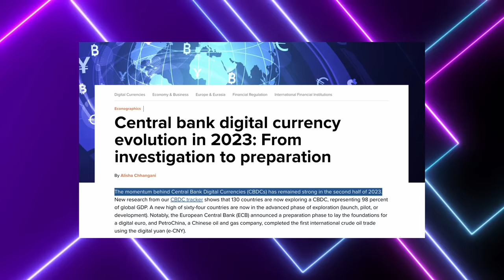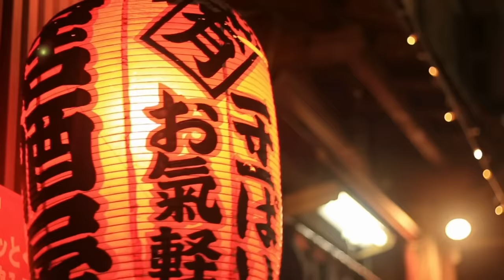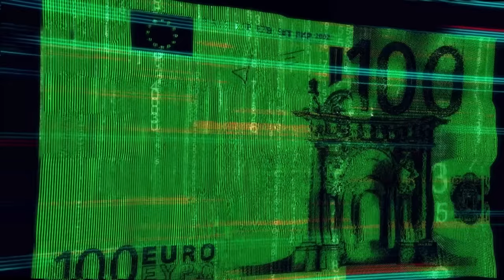🔴 CBDC Roll Out: 130 Countries Are ACTIVELY Developing Central Bank Digital Currencies In 2024